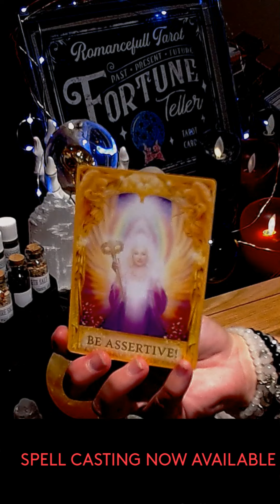PISCES🌺✨👼 Angel Guidance - Ask any question tarot reading👼✨🌺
🌈💖Your angels will answer any question‼ you have. Receive the guidance and answers you are looking for with your angels today!💖🌈